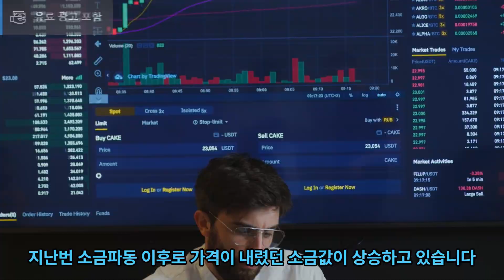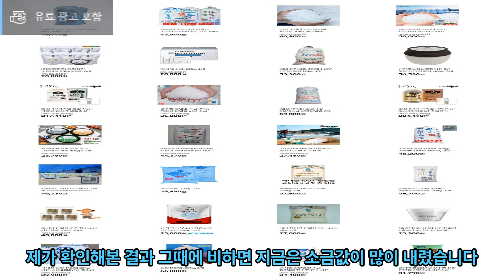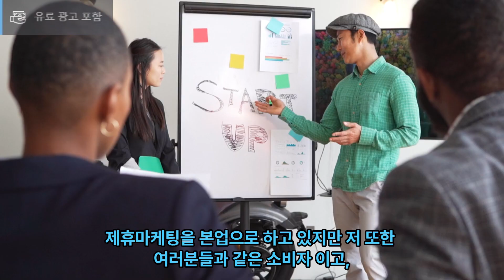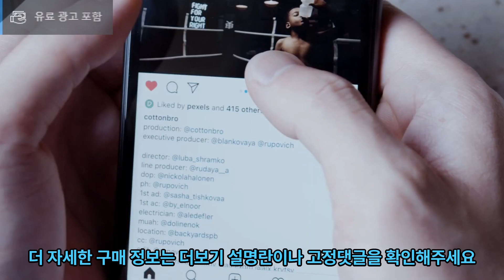신안소금가격 오르기 전에 천일염 알아보세요.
안녕하세요 굿샵입니다.

일본 오염수 방류로 인해 안정되었던 소금값이 다시 오르고 있습니다.
신안 천일염은 안전하고 건강한 국내산 천연 소금으로,
지금 소금을 사야 하는 이유와 구매방법을 알아보겠습니다.

[구매정보]

굿샵 블로그 4계정 소금관련 글

소금값 폭등에 소금 사재기까지 신안 천일염은 어떻게 구할까?
신안천일염 20kg 구매방법 저렴하게 사는곳